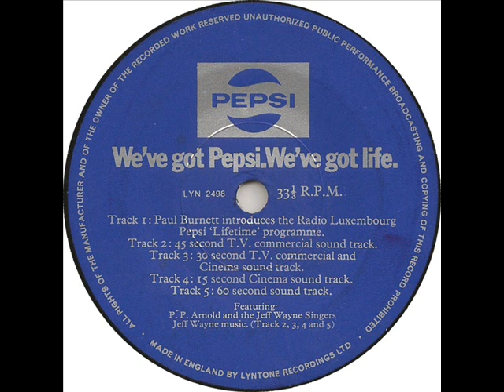PP Arnold Jeff Wayne - advert 1972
From a 1972 advertising 7" Pat Arnold tears it up good in her own inimitable style with the Jeff Wayne singers - and a load of talented session people. Written by Jeff 'War Of The Worlds' Wayne. Tracks are :

1  Paul Burnett
2. :45 second TV slot
3. :30 second TV/Cinema slot
4. :14 second Cinema slot
5. 1minute Full Soundtrack